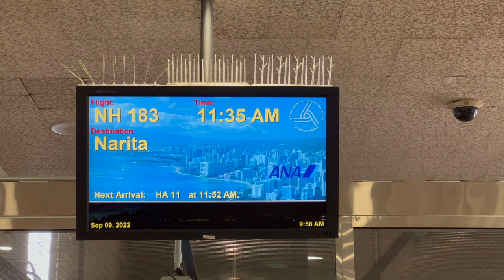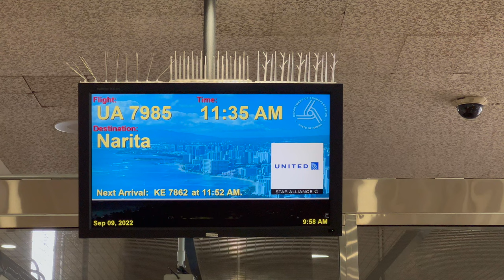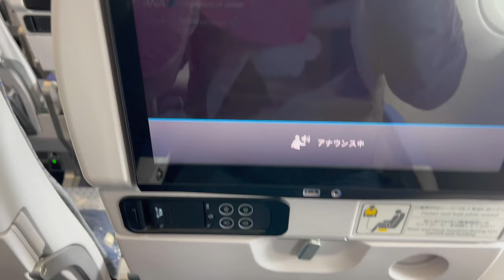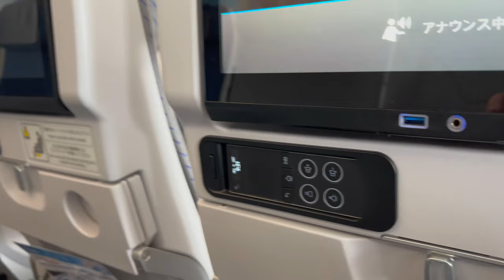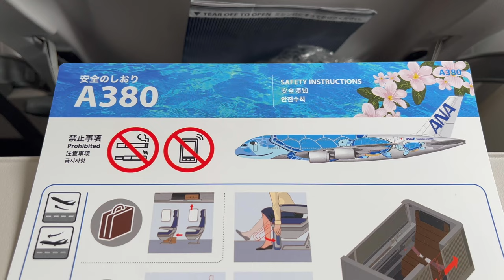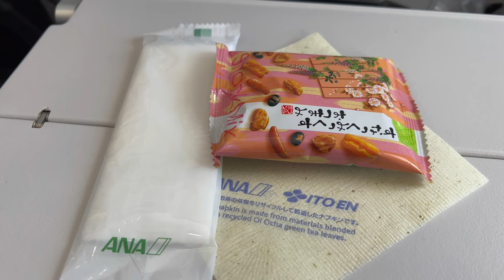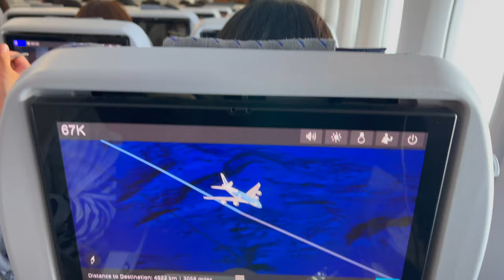[4K] – Full Flight – All Nippon Airways – Airbus A380-841 – HNL-NRT – JA381A – NH183 – IFS Ep. 631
Inflight Series Episode 631:

Flight Information:
Aircraft Operator – All Nippon Airways
Flight Number – 183
City Pair – Honolulu, Hawaii (HNL) – Tokyo, Japan (NRT)
Equipment – Airbus A380-841
Equipment Tail Number – JA381A
Equipment Age – 4 Years 0 Months
Livery – All Nippon Airways (Flying Honu Blue Livery)

Detailed Times:
0:00 – Intro
0:04 – Pre-Flight (Daniel K. Inouye International Airport)
4:15 – Pre-Flight (Aircraft)
9:04 – Boarding
9:24 – Cabin
11:23 – Outbound Taxi
29:04 – Takeoff
45:49 – Inflight
1:09:18 – First Onboard Service
1:10:15 – Inflight
1:41:44 – Second Onboard Service
1:42:58 – Inflight
5:22:49 – Third Onboard Service
5:23:22 – Inflight
6:48:30 – Landing
7:13:58 – Inbound Taxi
7:19:58 – Post-Flight (Aircraft)
7:20:09 – Post-Flight (Narita International Airport)
7:20:55 – Outro

Caleb Hays
Christopher Saj